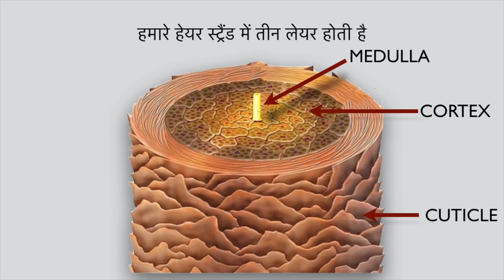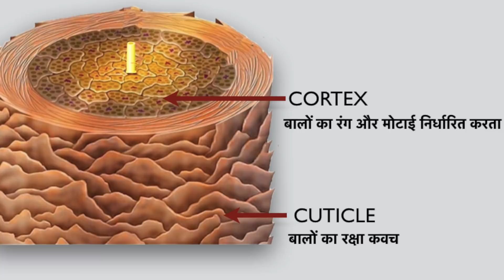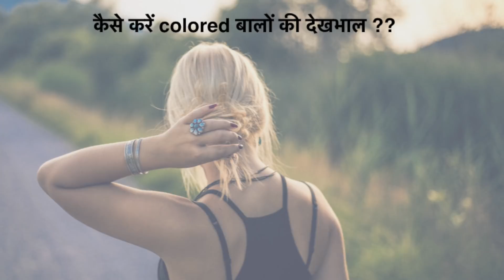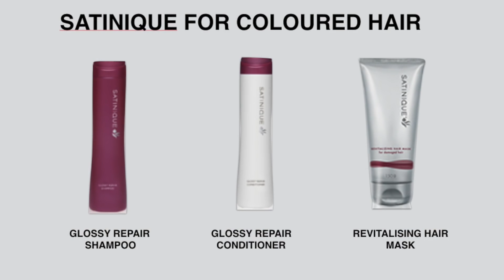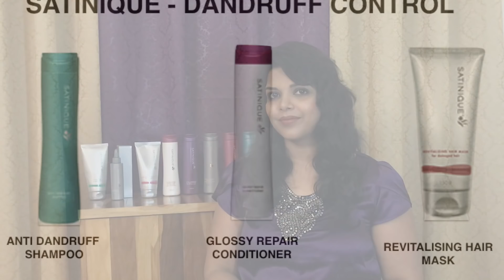SATINIQUE - Complete hair care